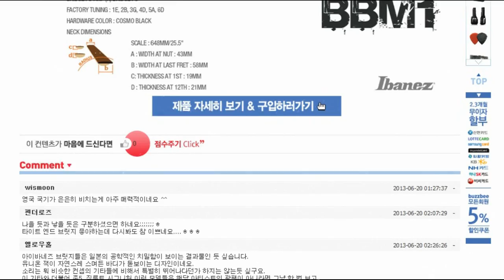Vox 기타앰프 Hand Wired AC30HW2X 30W